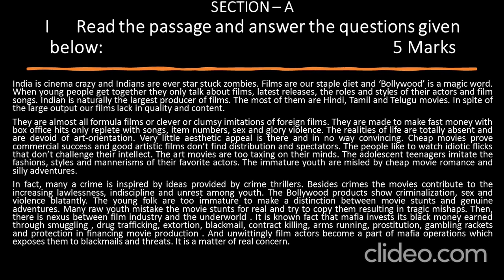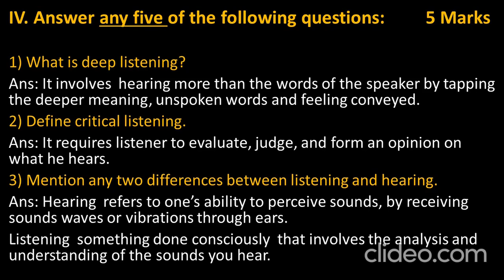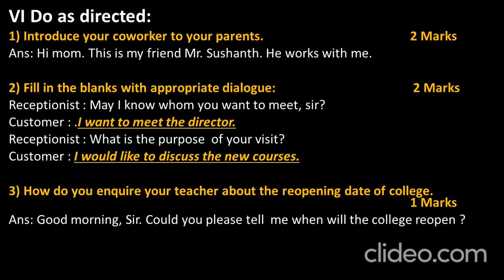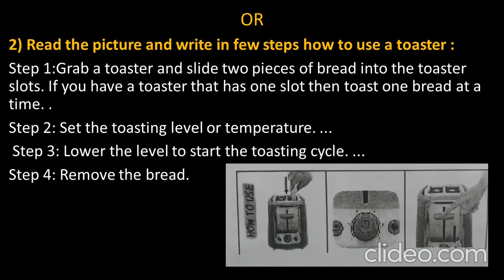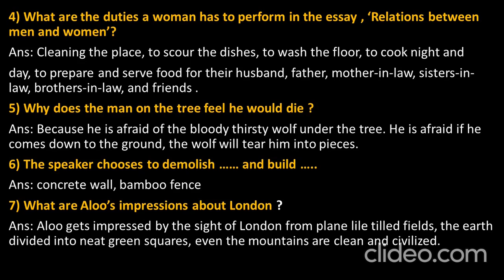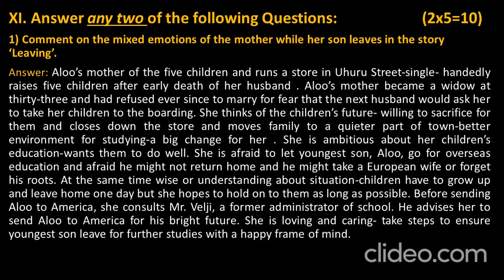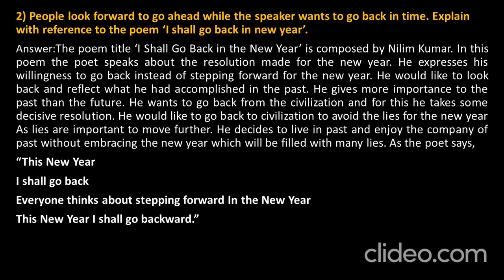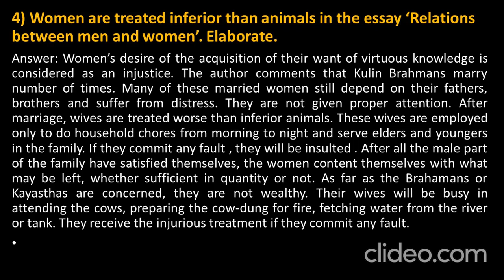solved question paper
Solved Question Paper 2022 I 1st Sem. B.Sc./BCA I Generic English I BU I BNU
May 2022 Examination Solved Question Paper- 1st sem B.Sc./BCA - Generic English (NEP Batch) - Bangalore University - Bengaluru North University
Videos of I Sem. BCA / B.Sc. Generic English lessons

Created by :
Mukesh Soni
Freelance English Language Trainer
IELTS TRAINER